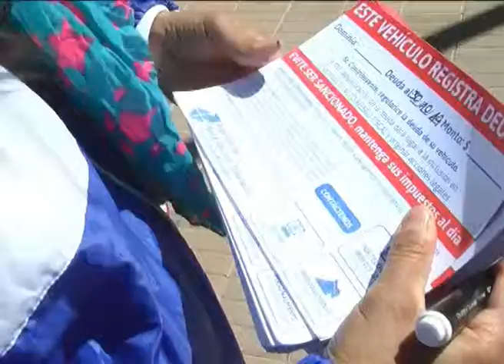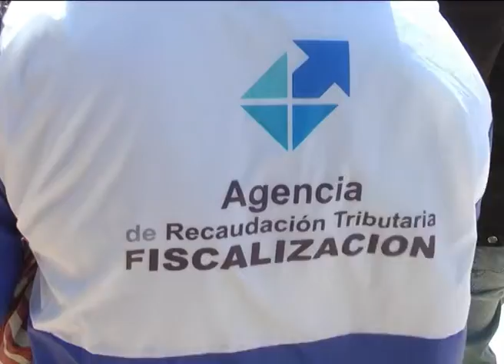CIPOLLETTI: CONTROL DE PATENTES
La agencia tributaria de Río Negro está realizando controles sobre el pago de patentes en diferentes localidades de la provincia. Hoy estuvieron en el casco céntrico de Cipolletti y a medados de noviembre estarán en la localidad de Bariloche. Ademas iniciaron controles de mercadería en tránsito, en puestos de Río Colorado y Casa de Piedra.